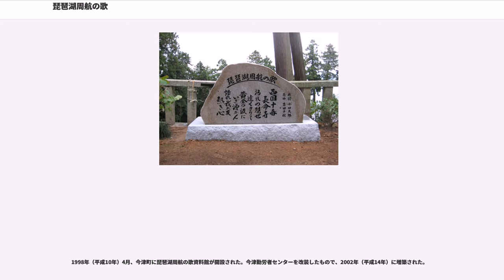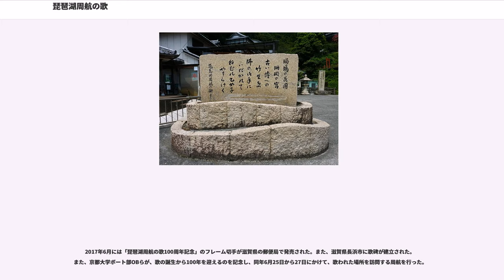琵琶湖周航の歌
琵琶湖周航の歌（びわこしゅうこうのうた）は、日本の学生歌の一つで、琵琶湖および周辺地域を題材とした、滋賀県のご当地ソング ("cf.") の一つ。1917年（大正6年）6月28日成立（作詞：小口太郎、作曲：吉田千秋）。

琵琶湖を中心とした滋賀県の風景が歌われる、全6番からなる曲である。

この曲は1917年（大正6年）6月28日、第三高等学校（三高。現在の京都大学）ボート部の部員による恒例の琵琶湖周航の途中、部員の小口太郎による詞を「ひつじぐさ」（作曲：吉田千秋）のメロディーに乗せて初めて歌われた。その後この歌は、三高の寮歌・学生歌として伝えられた。

1933年（昭和8年）に最初のレコーディングが行われた。第二次世界大戦後、多くの歌手によって歌われたが、特に1971年（昭和46年）に加藤登紀子がカヴァーしたレコードは大ヒットを記録した。

歌の舞台となった琵琶湖畔には、複数の歌碑が立っている。歌の「誕生の地」とされる滋賀県高島市今津町には琵琶湖周航の歌資料館がある。

第三高等学校に水上部（のちのボート部）が設立されたのは1892年（明治25年）のことである。部員による琵琶湖一周の漕艇は、創部の翌年1893年（明治26年）に初めて行われた。漕手6人舵手1人からなるフィックス艇に乗り、艇庫のある三保が崎（大津市）から時計周りに琵琶湖を一周するというもので、3泊ないしは4泊程度の旅程で（2泊という強行スケジュールが組まれたこともある）行われた。この周航は、1940年（昭和15年）頃まで行われていた。

小口太郎は、1916年（大正5年）に三高予科第二部乙類に入学。水上部に入部した。小口は1917年（大正6年）6月の周航中にこの歌詞を思いついたとされ、周航2日目の6月28日夜、今津（現：滋賀県高島市今津町）の宿で披露された。なお、この年の周航は、雄松（近江舞子） - 今津 - 彦根 - 長命寺（近江八幡）に宿泊する4泊5日の旅程であった。小口が1917年6月28日に今津から三高の寮の友人にあてたはがきが残っている。

今津の宿で、小口は「今日ボートを漕ぎながらこんな詩を作った」と仲間に披露した。部員の中安治郎が「小口がこんな歌を作った」と仲間に紹介したともいう。小口の詩を、当時三高生の間で流行していた歌「ひつじぐさ」のメロディに当てて歌うとよく合ったため合唱し、これが定着することとなった。

なお、今津の宿で披露された歌詞にはその後補足が加えられており、現在見られる6番までの全歌詞は翌1918年（大正7年）夏までに完成した。その後、三高の寮歌・学生歌として広まっていった。

レコードの初版は1933年（昭和8年）にタイヘイレコードから発売された「第三高等学校自由寮生徒」の歌唱によるもの（品番：4580B）である。

第二次世界大戦後は歌謡曲（ポピュラー音楽）として多くの歌手に歌われた。1961年（昭和36年）にボニージャックスが吹き込んだのを皮切りに、ペギー葉山や小林旭、フランク永井、都はるみ、渡哲也、倍賞千恵子など、60組以上（1999年時点）の歌手がカバーしている。中でも1971年（昭和46年）に加藤登紀子がカバーしたレコードは70万枚の大ヒットになった。

戦前・戦後にかけて流行歌となったこの歌であるが、1971年（昭和46年）のヒットの頃まで、作詞者小口は名前のみ伝わったものの人物像は不明となり、作曲者については忘れ去られた状況となっていた。この頃の歌集などでは、作詞・作曲者を「小口太郎」または「三高ボート部」とする表記が使われていた。

その後、作詞者・作曲者について、飯田忠義（NHKアナウンサー）ら研究者による調査が進められた。飯田は当時の水上部クルーからの聞き取りを行い、歌の誕生の過程を浮かび上がらせた。1979年（昭和54年）には、曲が「ひつじぐさ」のメロディーを転用したもので作曲者の名が吉田千秋であることが判明するものの、身元や人物像は依然として不明なまま残った。進展が見られるのは1993年（平成5年）、今津文化会館で開催された「琵琶湖周航の歌開示75周年記念イベント」に際してである。吉田が東京から新潟県に転居していることが判明したことから新潟県の地元紙に調査を依頼、『新潟日報』6月11日夕刊に掲載された記事が地元の吉田東伍研究者の目に留まり、吉田の人物像が判明した。...